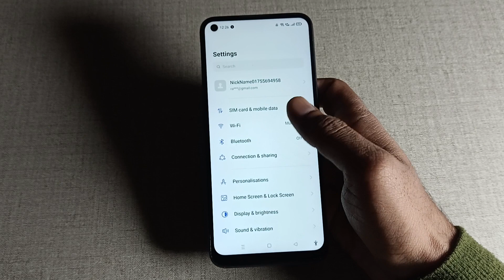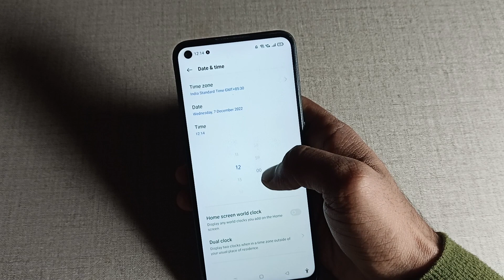How to use set automatically in Oppo f19s, oppo f19s me automatically set kaise kare